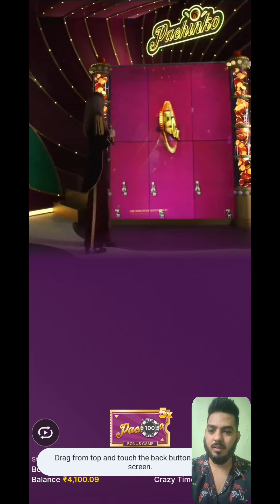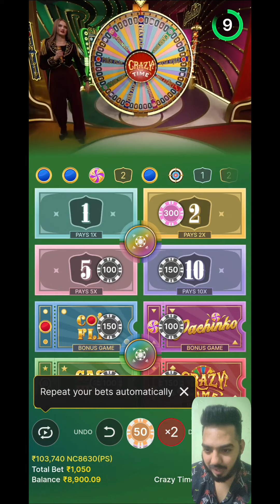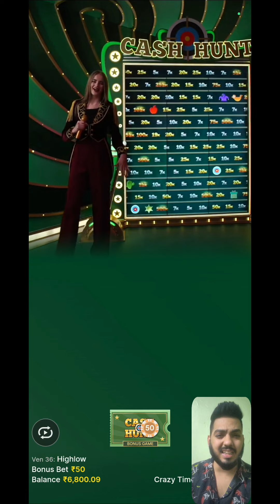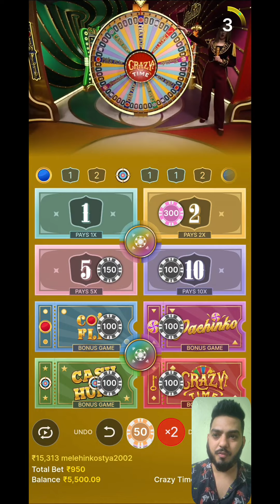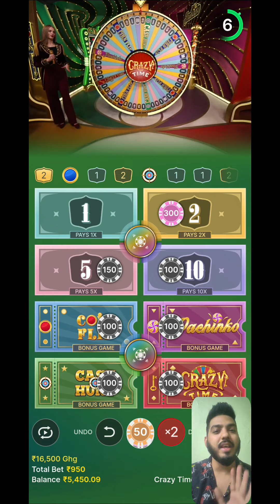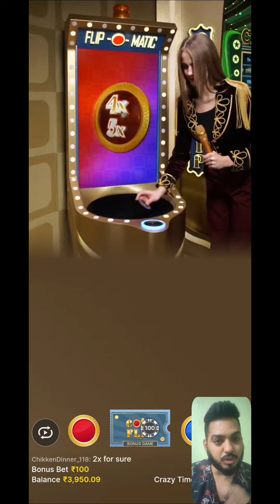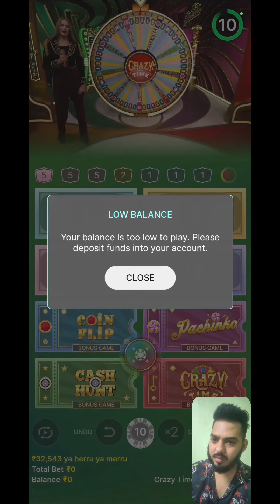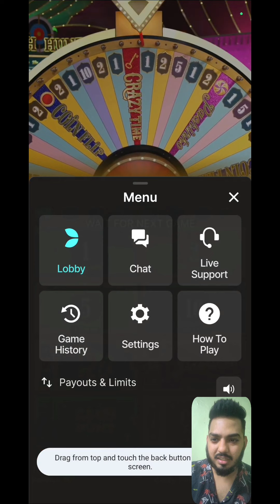Crazytime 200000 Insane Profit..!!! How To Play Crazytime | Todays Bigwin Crazytime | Live Games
Todays bigwin topslot Crazytime

biggest pachinko win

casino score crazy time
1 win crazy time trick
crazy time between today

mcdonalds monopoly big winners
monopoly megaways big win
how to win big on monopoly riches
monopoly casino big win
monopoly slot machine big win
how to win big on monopoly slots
monopoly live casino big win
monopoly,
monopoly game,
monopoly strategy,
monopoly gunna,
monopoly plus,

casino,
casino movie,
casino royale,
casino slots,
casino jizzle,
casino royale opening,
casino games,
casino asmr

casino crazy time
casino
casino live
casino win
big wins
live casino
crazy time casino
pachinko
today biggest win crazy time
biggest win today in crazy time
crazy time biggest win today
Kingofcasino
King of casino videos
crazy time big win today live
big win today crazy time
crazy time today big win
crazy time biggest win